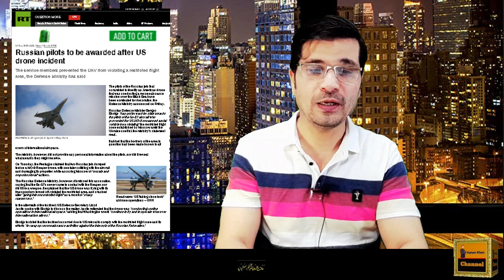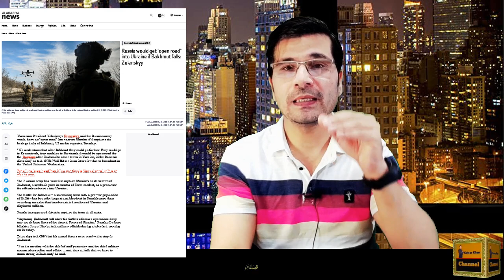Arrest Warrant For Putin On War Crime Allegations by International Court I Urdu I Kaiser Khan